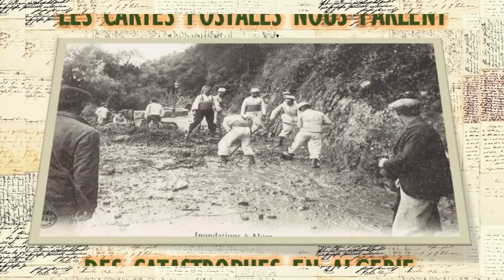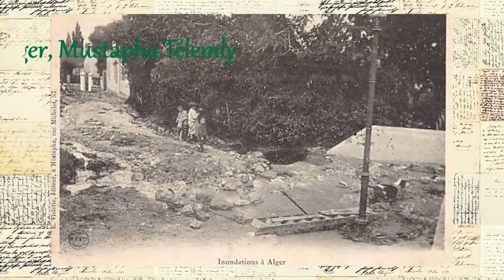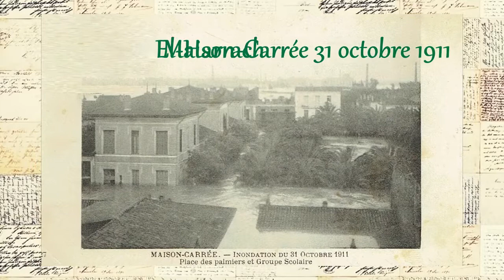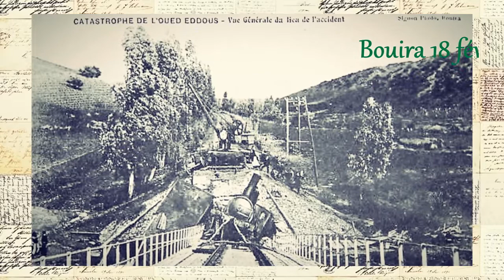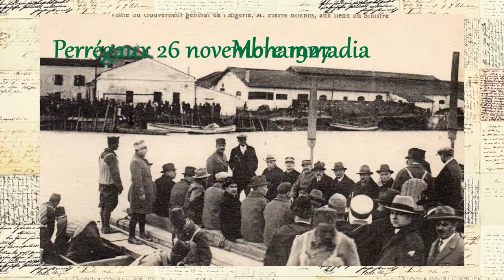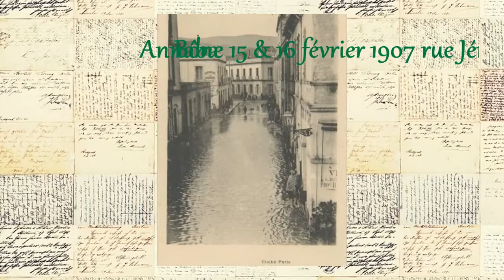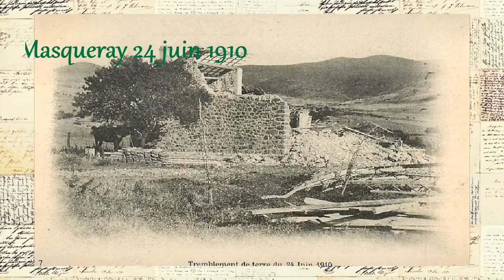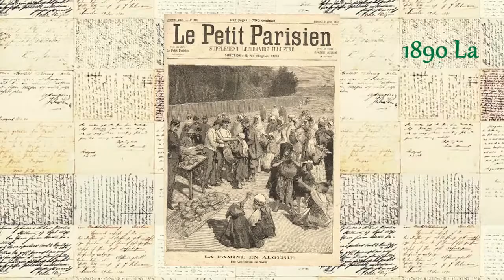LES CARTES POSTALES NOUS PARLENT DES CATASTROPHES EN ALGERIE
LES CARTES POSTALES NOUS PARLENT aujourd’hui des catastrophes naturelles ou accidentelles qui endeuillèrent la terre algérienne.
Les inondations dues aux crues des oueds causèrent beaucoup de dégâts et engendrèrent des catastrophes ferroviaires touchant toutes les catégories de la population. Ainsi, le 6 novembre 1904, un orage éclatait sur la région d’Aïn-Sefra. Des trombes d’eau se déchaînaient sur la ville et ses environs. L’oued Sefra, d’ordinaire un modeste ruisseau, grossissait tout à coup, sortait de son lit et emportait un grand nombre de maisons du village. Beaucoup d’habitants n’avaient pas le temps de s’enfuir. On compta en tout 26 morts dont 6 petits enfants dans l’école. Parmi les victimes, se trouvait la journaliste-écrivain Isabelle Eberhardt, installée à Aïn-Sefra depuis plusieurs années.
Dans la série des catastrophes, la terre algérienne trembla jusqu’à un passé récent en Algérie. Orléansville (El Asnam, l’actuel Chlef) avait déjà été touché en 1934. Le 9 septembre 1954 se produisait le séisme détruisant en 12 secondes les deux tiers de la ville et de nombreux villages et douars environnants. On déplorait 1.500 morts, davantage peut-être et plusieurs milliers de blessés.
Sur les lieux de ces diverses catastrophes, les photographes étaient présents, dépêchés par la presse. Des cartes postales voyaient le jour chez les éditeurs locaux, tel W. Monnet à Aumale. Ce sont elles que nous retrouvons aujourd’hui jaunies, salies, piquées mais devenues les témoins du passé.
Il exista une grande catastrophe dont les cartes postales ne nous parleront pas ici : LA FAMINE qui toucha les autochtones durant les années 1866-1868 et même bien avant., à l’époque où la carte postale n’était alors qu’un bristol rectangulaire destiné à assurer une communication à découvert. Les seuls témoins de cette époque sont des gravures et des tableaux. J’ai volontairement laissé de côté les multiples cartes éditées à la fin du 19ème et au début du 20ème siècle, représentant des mendiants photographiés pour la plupart en studio, avec pour exemple le très célèbre « Sidi Meskine » de Geiser, carte qui a probablement fait le tour du monde sans toutefois interpeller les autorités quant à la misère dans laquelle vivait toute une partie de la population : les autochtones.
Beaucoup se sont exprimés sur les causes de cette famine de 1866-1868 qui provoqua des pertes importantes dans la population, certains y voyant « la conséquence de l’épidémie de choléra, un tremblement de terre, la sécheresse de plusieurs étés, un hiver rigoureux : 25 % de la population du Constantinois ; 41,5 % chez les Béni Ména autour de Ténès ; 58,5 % chez les Béni Zentis. À Bougie, les décès dus à la famine semblaient inférieurs à 20% alors qu’à Tébessa, ils approcheraient les 40 %. Or, les épidémies de cette période, choléra, typhus et typhoïde qui frappèrent les coloniaux et les colonisés à des degrés différents, n’étaient pas nouvelles. Le médecin berlinois Rudolf Virchow écrivit à ce sujet « il s’agissait d’une conjonction de facteurs dont les dimensions échappèrent aisément à une administration focalisée sur la sécurité militaire et les exigences fiscales ».
À bientôt pour un prochain rendez-vous avec les cartes postales, ces précieux témoins de la vie.
Martine Laurence Poinsot
Mars 2021